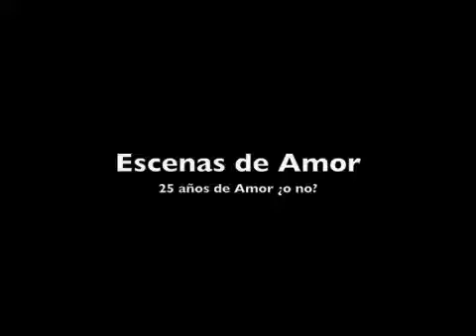Escenas de Amor 25 años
Escenas de amor de las obras del Teatro Petra 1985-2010